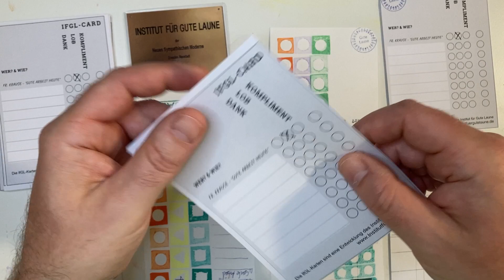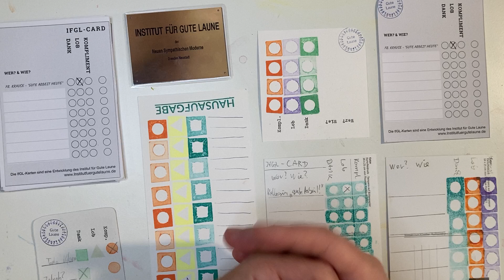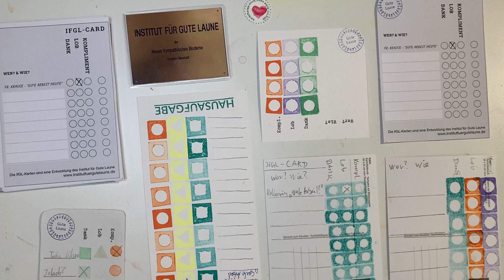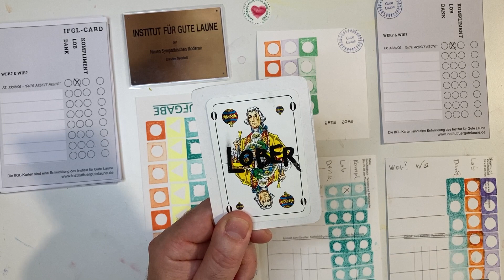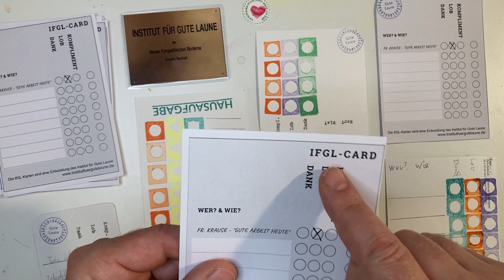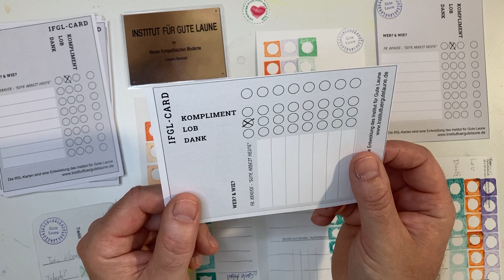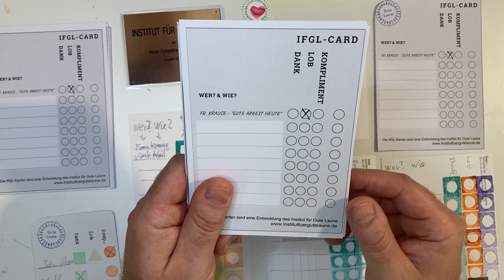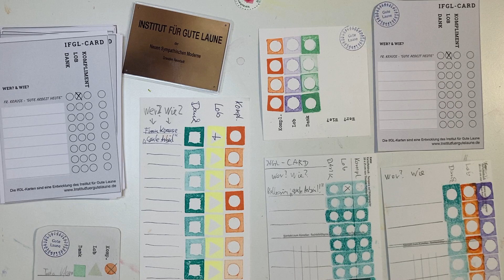NEU: Lob/Dank/Kompliment -Aktivkarten (Ifgl Cards) aus der Forschung des Institutfuergutelaune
Preibisch zeigt und erklärt erste Prototypen der Lob-Dank-Kompliment-Aktiv-Karten oder Ifgl-Cards für den Kampf Liebe vs. Angst. Die Karten werden ab 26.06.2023 an Angstpatienten klinisch getestet und ihre Wirkung evaluiert. Mehr zum Thema bald hier auf dem Kanal.